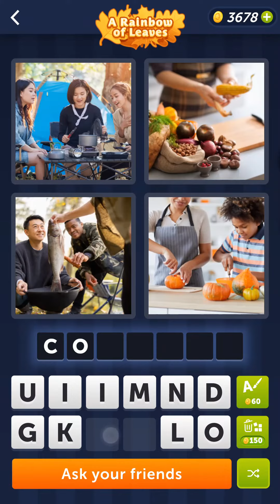4 Pics 1 Word October 21 2022 Daily Puzzle Answer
4 Pics 1 Word Daily Puzzle October 21 2022
4 Pics 1 Word Daily Bonus Puzzle October 21 2022